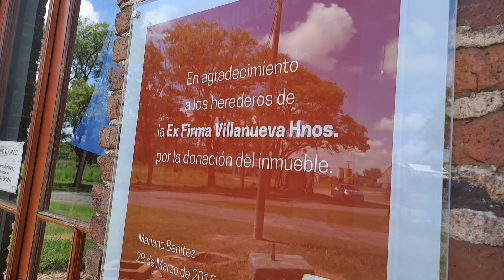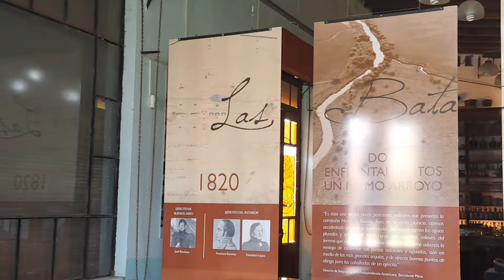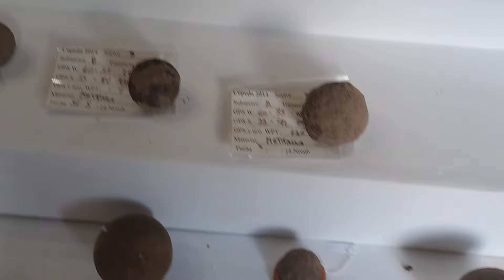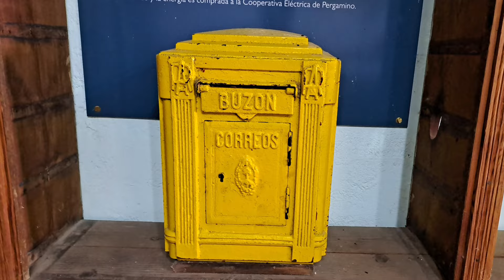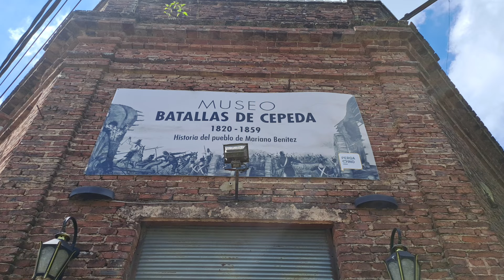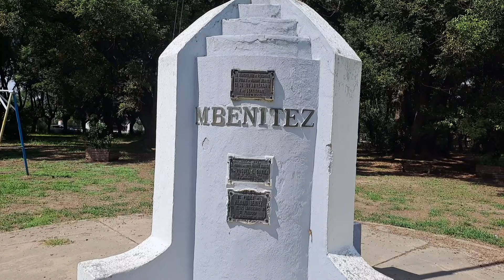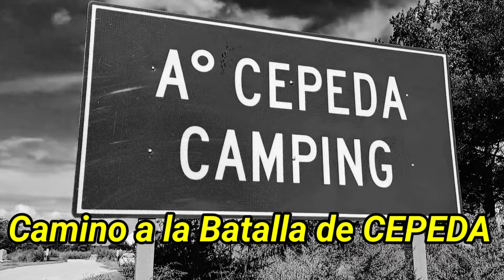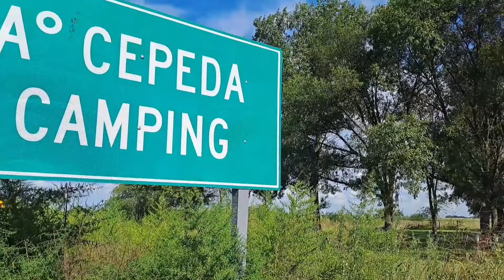Misterio en Mariano Benitez: El pasado resurge // Mariano Benitez: Secrets of the forgotten place.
DONDE LA HISTORIA ARGENTINA. VIVE!!!
Se encuentra 7 km al este de la Ruta Provincial 32 y a 9 km del Arroyo del Medio (que es el límite entre las provincias de Buenos Aires y Santa Fe). Linda con la localidad santafesina de General Gelly. Una de las características más sobresalientes de este pueblo es que tiene calles diagonales.
A unos 5 km al este, a orillas del arroyo Cepeda (en la provincia de Buenos Aires)1​ y del Arroyo del Medio se libraron las denominadas "Batallas de Cepeda", enfrentamientos que fueron claves para la historia argentina. (En 1820), el que significó el triunfo de los caudillos Estanislao López y Francisco Ramírez sobre las fuerzas porteñas, lo que provocó la disolución del poder central; y (en 1859), entre las tropas porteñas dirigidas por Bartolomé Mitre y las fuerzas del General Urquiza, lo que permitió la unión entre el Estado de Buenos Aires y la Confederación Argentina.
Benítez es un bucólico pueblo del partido de Pergamino, que reúne una población de 169 habitantes.
Fue fundado por don Miguel V. Dávila el 8 de setiembre de 1908, con la venta de los primeros solares. Previamente las vías de la Compañía General de Ferrocarriles en la Provincia de Buenos Aires (C.G.P.B.A.), una empresa de capitales franceses, había atravesado sus fértiles campos.
El 25 de febrero de 1907, se designó con el nombre de Mariano Benítez a la estación ubicada en los kilómetros 287/288 de ese ramal. Recuerda a un primo de Dávila, el Dr. Mariano Manuel Benítez, que había fallecido en 1891. Benítez había dedicado grandes esfuerzos a mejorar la estancia “La Ambogena” que había heredado de su padre José Francisco Benítez quien la había adquirido en las primeras décadas del siglo xix, convirtiéndose en una de las familias pobladoras más antiguas del partido de Pergamino.2​